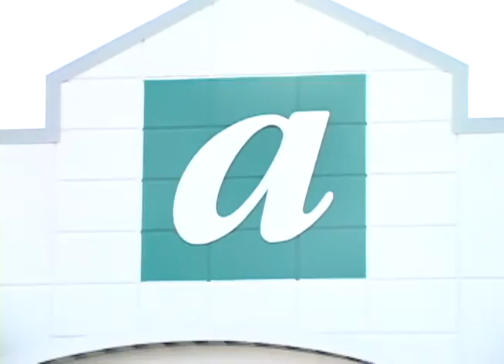They better not leave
Why would they leave if they have a hub there. I live in the ATL. IDK if there gonna leave there